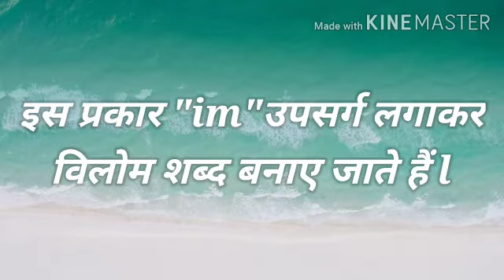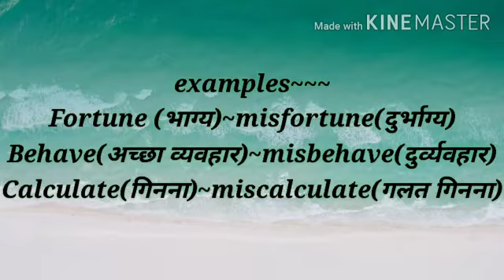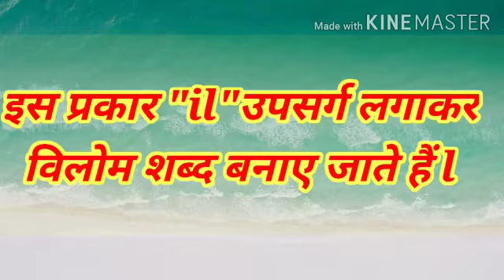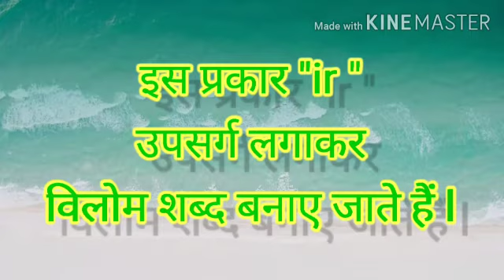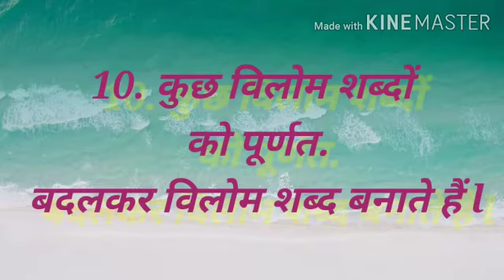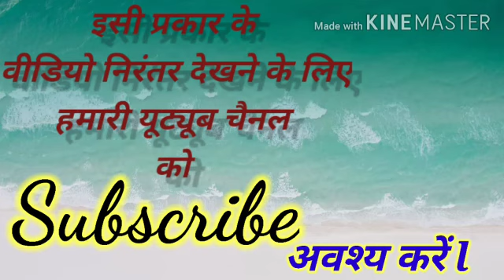Class 5th,6th,7th (English) विलोम शब्द (part 2)